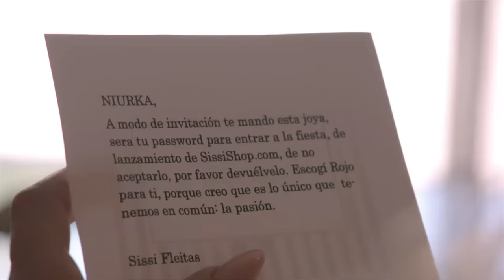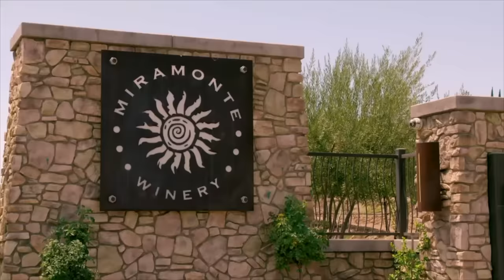Eduardo y Andrea día de vino, masaje y otras cosas mas | Rica Famosa Latina | Temporada4 Episodio32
Nuevo Capitulo completo Martes y Jueves